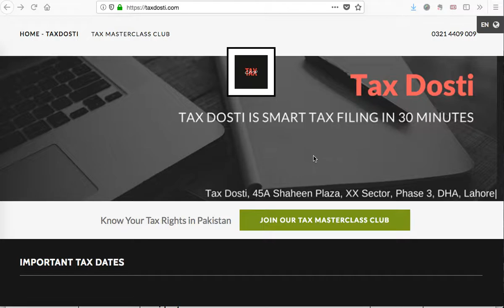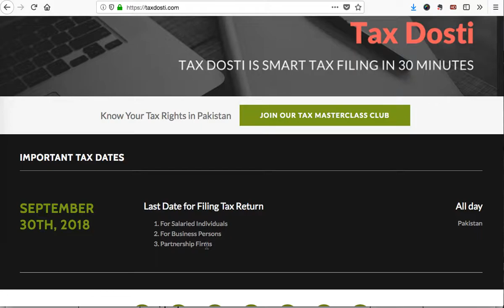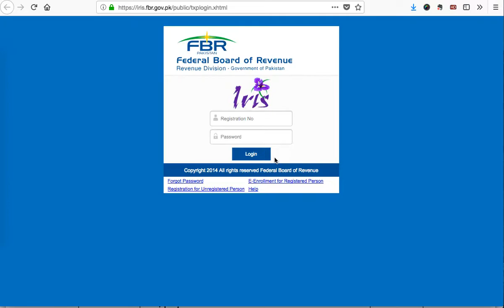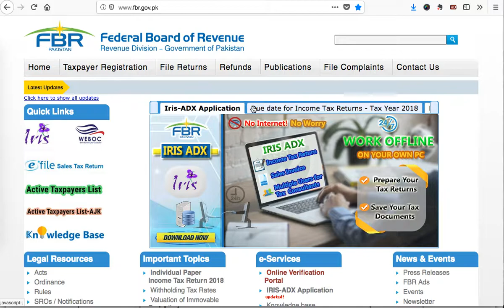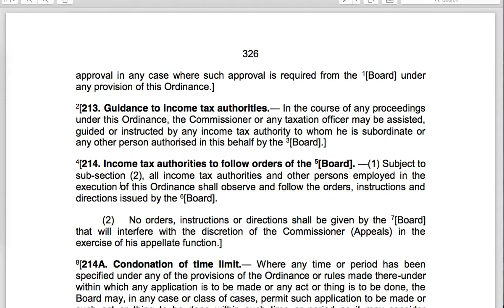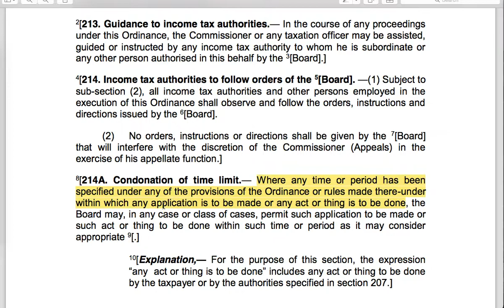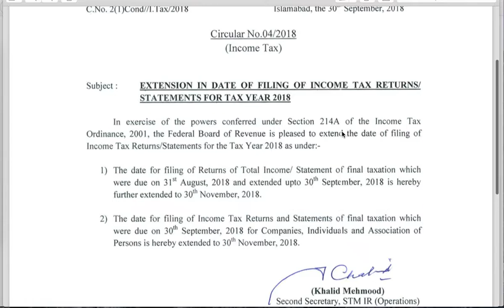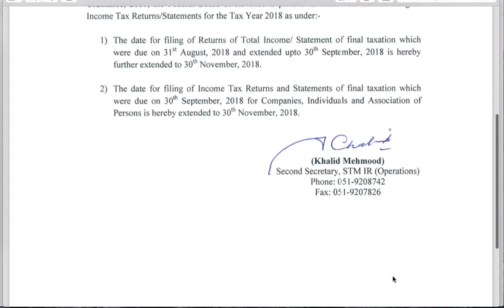30 09 2018|Tax Dosti Reporting|Last Date for Filing Annual Tax Return in Pakistan Extended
2 Months Extension Given to All Pakistani Tax Payers for Filing Their Annual Income Tax Return from September 30th, 2018 to November 30th, 2018.

An informative talk, video by Mr. Anthony Williams, CEO of TaxDosti, Pakistan.

TaxDosti offers legal services related to  smart etax filing, smart tax planning, creating awareness of vital concepts, related to personal "Financial Literacy", personal "Financial Fragility".

 Mr. Williams brings with him over 20 years of experience in various business sections, with key expertise regarding income tax, wealth tax, sales tax, federal tax, taxation history, litigation, AI,  Startup Incubator, author of news publications and articles.